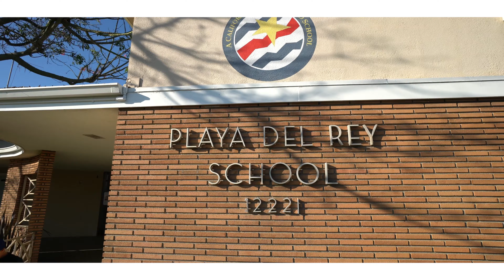12027 HAMMACK St. Culver City, CA 90230 -- Midhun John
This charming 2-story home is located on a quiet street in the heart of Westside’s classic neighborhoods, Culver City. It has an incredible open floor plan that is perfect for a growing family and for entertaining plenty of guests. The main floor has pristine hardwood floors, a full bathroom and bedroom, a grand living room with a cozy fireplace, a spacious den, and a bright and updated kitchen with new Quartz countertops. Recent updates include new ceiling paint throughout, gas oven, and a dishwasher. The additional four bedrooms and bathroom are situated on the second floor and any of the four rooms can easily be transformed into an office, kid’s playroom or an extra bathroom. The home also has direct access to the large 2-car garage with washer and dryer hook-ups and ample room for a home gym. The property is gated for privacy, and the backyard is easily accessible from the living room and kitchen. Please note that the property is also centrally located to the 90 and 405 freeways, it is a leisurely bike ride to Silicon Beach, a quick walk to the Playa del Rey Elementary School , and it is nearby Playa Vista Tech Hub and fine-dining restaurants. This wonderful 5-bedroom home is definitely turn-key ready with an endless amount of potential.